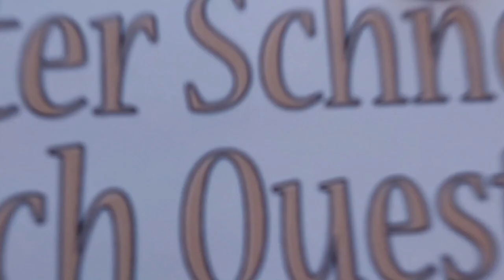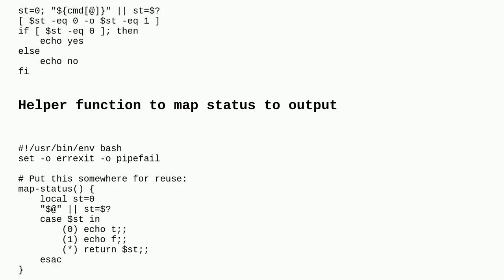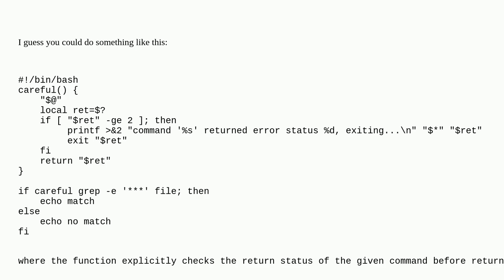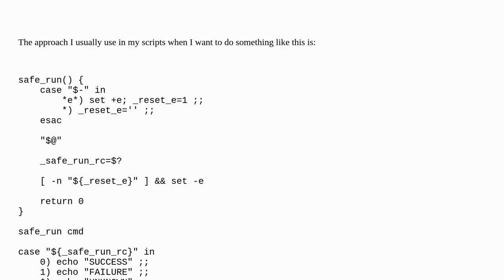Unix: safe if: treat only exit status 1 as false, other non-zero as error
safe if: treat only exit status 1 as false, other non-zero as error

A special thanks goes out to the community

  bash